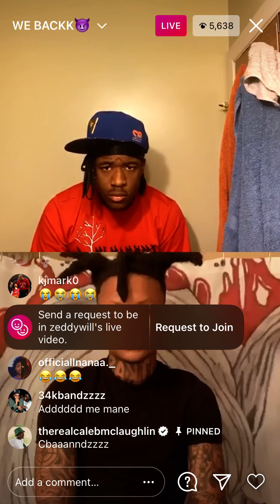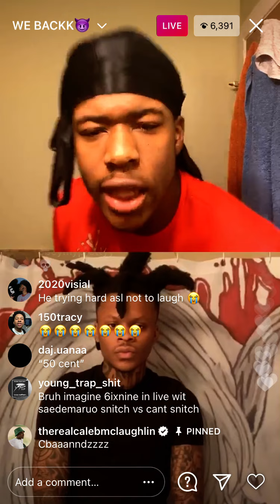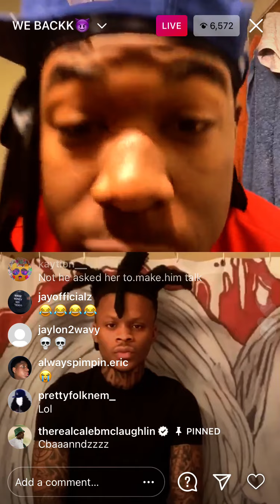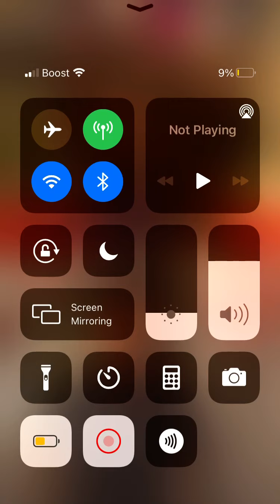Saedemario on live and dude bets he can make Mario talk 😂😂😂